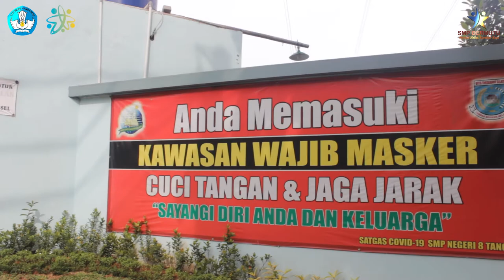Selamat Hari Pendidikan Nasional Tahun 2022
Selamat Hari Pendidikan Nasional Tahun 2022, SobatSMP! 😊

Pandemi Covid-19 memukul nyaris seluruh lini kehidupan, termasuk dunia pendidikan. Penurunan kualitas pembelajaran menjadi satu hal yang tidak terhindarkan.

Pada Hari Pendidikan Nasional kali ini, mari kita bahu membahu, menyisingkan lengan, dan bergabung dalam upaya pembenahan demi mewujudkan pembelajaran yang bermutu dan merdeka.

Pimpin Pemulihan, Bergerak untuk Merdeka Belajar